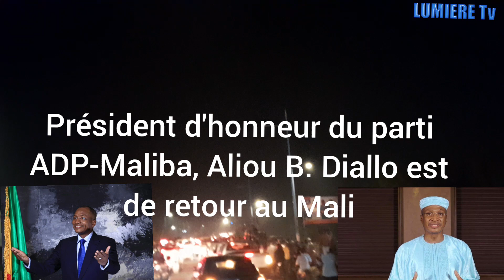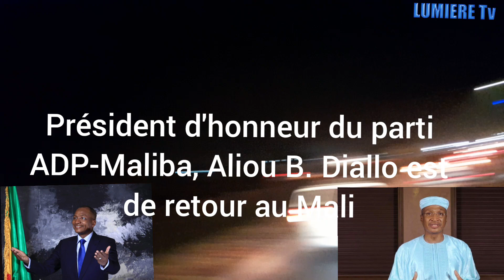Urgent le retour d'Aliou B. Diallo